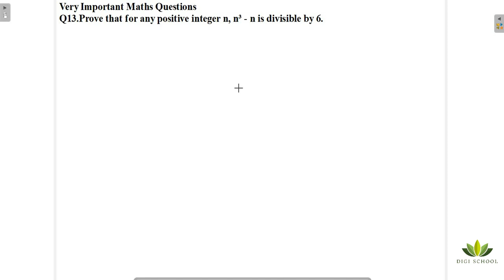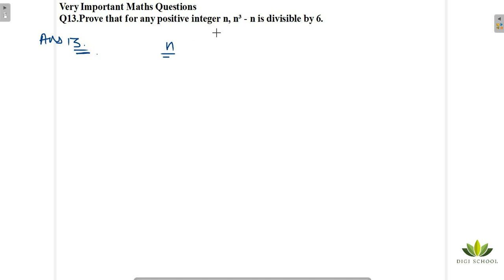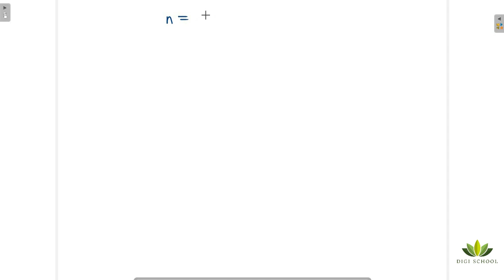Prove that for any positive integer n, n^3 - n is divisible by 6.| Q13 Very Important Maths Question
Hi Friends Today we will be solving 13th Question of our Very Important Questions for Class 10th Board Exams of 2019 .

Q13.Prove that for any positive integer n, n^3 - n is divisible by 6.

We will be answering questions asked for free .